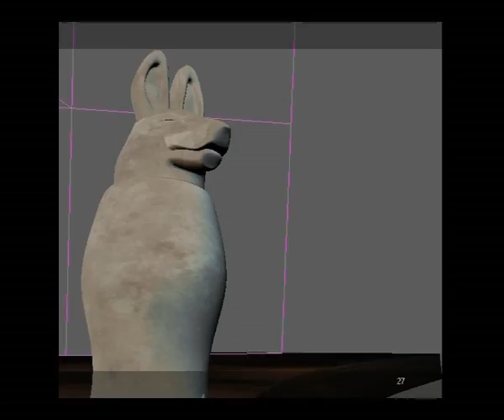Camera Preview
Camera preview of my first project.
Background music is the beginning of "Miss Moon" by Jean-Michel Jarre